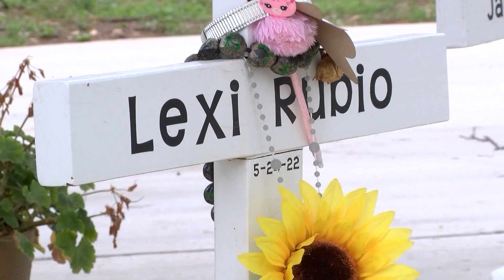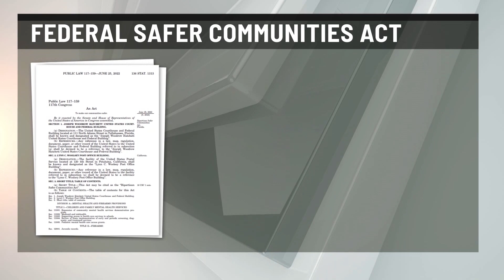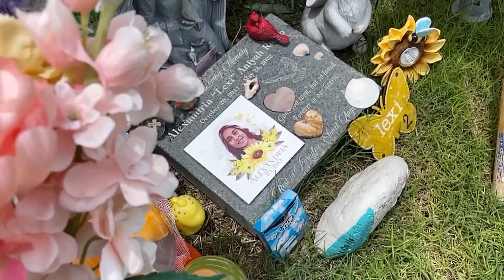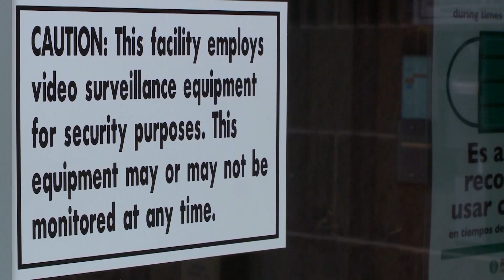State of Texas - Calls for action on gun laws yield mixed results for Uvalde families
One Year Later – Families of victims and survivors of the mass shooting at Robb Elementary have been coming to the State Capitol regularly this session.   They’ve called for tighter gun laws, but with mixed success.  Monica Madden takes a closer look at what’s changed, and what hasn’t in the year after Uvalde.